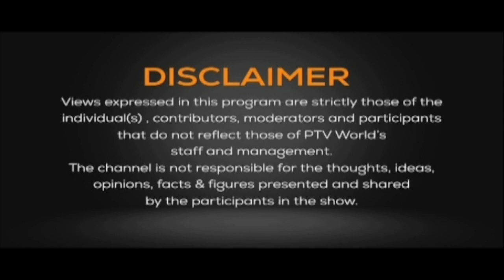PERSPECTIVE with Barrister Mahrukh Hameed 8 july 2022